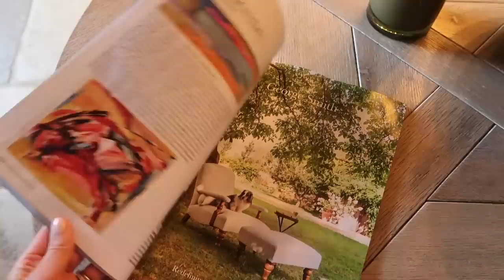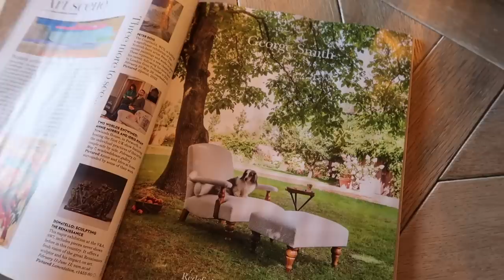PLANNING OUR COTSWOLD WEDDING // NO MORE SECRETS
Heatless curler

Orly nail repair

Manucurist Green Flash kit [USE CODE MANUCURISTJOSIE]

BareMinerals Strength & Length mascara [USE CODE JOSIEFEARLF]
Tangle Teezer comb [USE CODE JOSIEFEARLF]
Kristen Ess texture spray

Chapters:
00:00 - Intro
01:30 - Morning Pampering & GRWM
22:30 - House & Garden Feature
23:51 - Wedding Planning
39:40 - Dinner Recipe